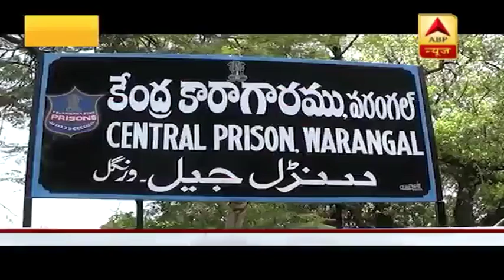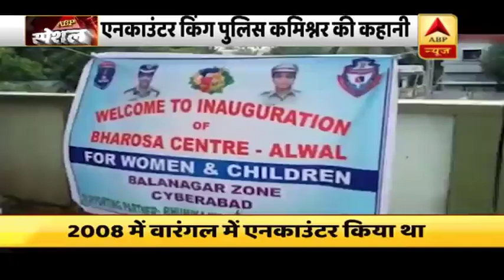Hyderabad Encounter के 'किंग' पुलिस कमिश्नर VC Sajjanar की कहानी देखिए | ABP News Hindi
देश के लिए शुक्रवार की सुबह एक ऐसी खबर से हुई जिससे पढ़ने सुनने के बाद लोगों को यकीन नहीं हुआ.लोगों ने आंखें मलकर दोबारा खुद को यकीन दिलाया कि वाकई ऐसा हुआ है.
पुलिस ने डॉक्टर के साथ रेप और हत्या के चारों आरोपियों को एनकाउंटर में मार गिराया. खबर इतनी बड़ी थी कि आग की तरह देश दुनिया में फैल गई और इस एनकाउंटर के साथ जिस नाम की सबसे ज्यादा चर्चा शुरू हुई वो नाम था साइबराबाद पुलिस कमिश्नर वीसी सज्जनार का.
साइबराबाद के पुलिस कमिश्नर वीसी सज्जनार को लोग एनकाउंटर किंग के नाम से भी जानते हैं. आज हम आपको उसी एनकाउंटर किंग वीसी सज्जनार की कहानी बताते हैं.